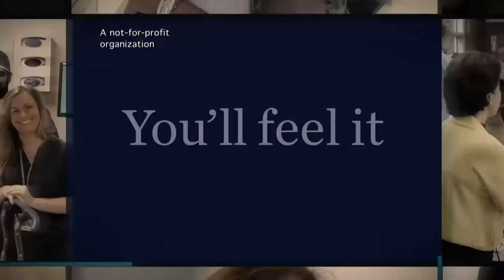Education Matters Part 2: Sean Spiller, Jennifer Skomial, Ed Richardson, Dave Ellis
Steve Adubato goes on-location to the 2018 NJEA Convention to talk to Sean Spiller, Vice President, New Jersey Education Association, about the role of social justice as a theme of the convention, as well as an overall goal in schools.

Steve Adubato goes on-location to the 2018 NJEA Convention to talk to 2018-19 New Jersey State Teacher of the Year and Moris County School of Technology Career and Technical Education Teacher, Jennifer Skomial. Jennifer describes how her classes teach high schoolers how to prepare for the real world and how her experiences have shaped her into the successful teacher she is today.

Steve Adubato goes on-location to the 2018 NJEA Convention to sit down with Ed Richardson, Executive Director, New Jersey Education Association, to discuss political discourse and it’s impact on the education system, as well as the progress made on school bus safety in New Jersey.

Steve Adubato goes on-location to the 2018 NJEA Convention to talk to Dave Ellis, Global Conversation Catalyst and Founder of Dave Ellis Consulting, LLC, about understanding the impact of early childhood trauma and how adverse childhood experiences can affect individuals throughout their entire lives.